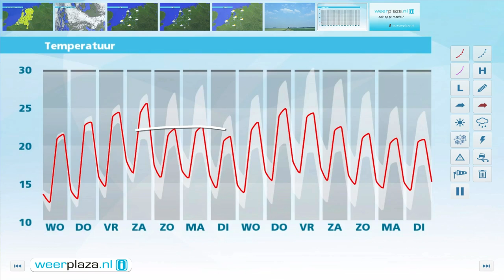Weerbericht Dinsdagmiddag: Laatste regen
Bewolking overheerst en vooral in het noordoosten valt er nog regen. Vanavond wordt het overal droog en volgen vanuit het zuiden opklaringen. Vanmiddag is het 17 tot 18 graden bij een matige tot krachtige zuidwestenwind, 3-6 Bft die geleidelijk afneemt. Komende nacht daalt het kwik tot 11 of 13 graden. Vooral in het zuidenoosten en midden van het land kan er dan mist ontstaan. Morgen verdwijnt de mist vrij snel en is er af en toe zon. Het wordt dan 21 graden. Heel lokaal kan er nog een bui vallen.